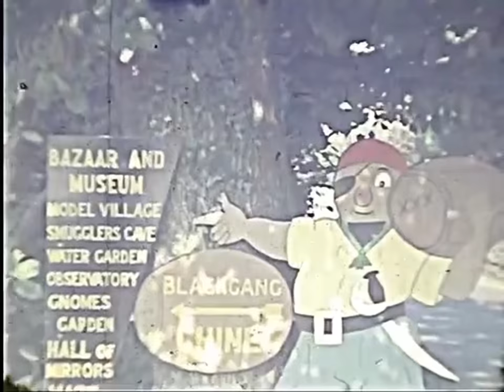1950s - blackgang chine - isle of wight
Just received in the post! Christmas came early, enjoy chaps and chappettes from the 1950s.

As usually feel free to reuse, I wont mind.